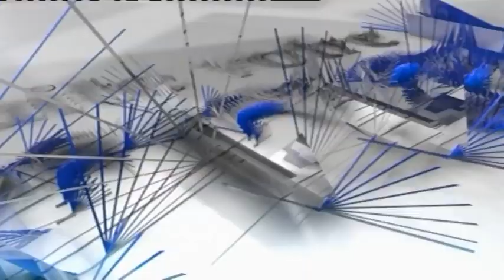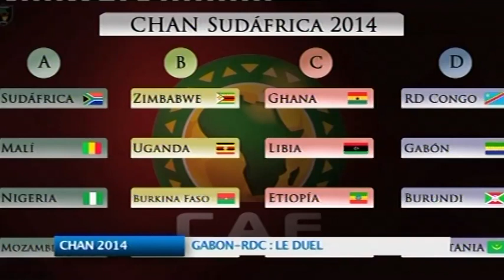JT DU 15 JANVIER 2014